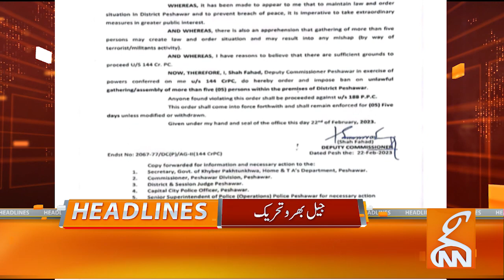Balochistan minister Abdul Rahman Khetran arrested | News Headlines | 09 AM | 23 Feb 2023 | GNN